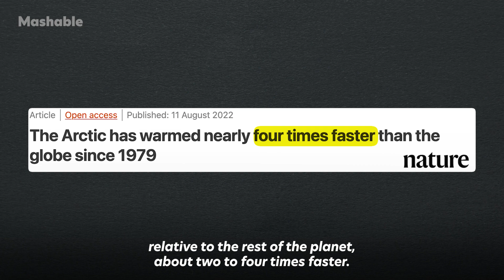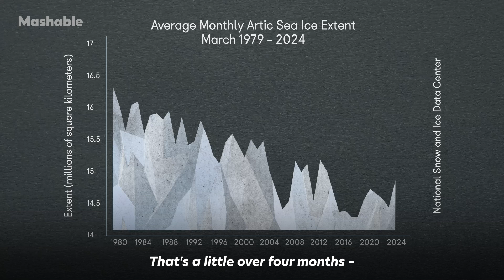Rare POV footage captures polar bears in their melting habitat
This incredible POV footage, captured in Canada's Hudson Bay, is helping us learn more about how climate change is affecting polar bears.

The climate in the Arctic is warming about two times faster than the rest of the planet. As a result, polar bears in the Hudson Bay are forced to spend more time on land, recently reaching 130 days of terrestrial life – a three-week increase since the 1980s.

So far, scientists have suspected that the iconic marine mammals may be able to adapt to iceless life. New research that used collar POV cameras to track the bears' behavioural changes on land, however, portrays a different reality. In this video, Mashable spoke to Dr. Anthony Pagano, a Research Wildlife Biologist and co-author of the study, about the results of their findings.